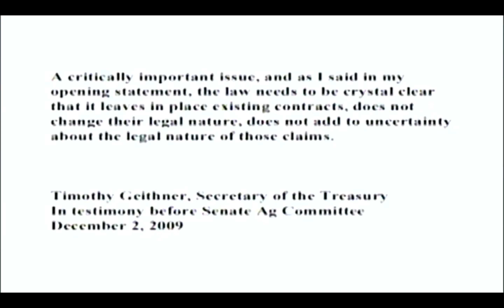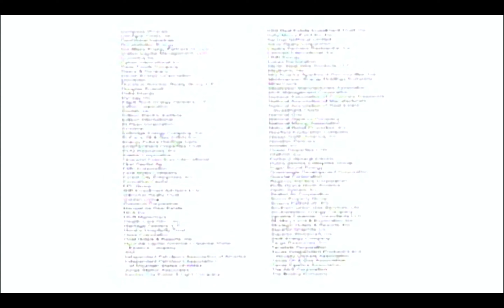Warren Buffet on How Financial Reform Will Effect Berkshire Hathaway (2010)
Warren Buffett is an American investor, business tycoon, and philanthropist, who is the chairman and CEO of Berkshire Hathaway. He is considered one of the most successful investors in the world and has a net worth north of $90 Billion, he is often referred to as the Oracle of Omaha. Charles Munger is an American investor, businessman, former real estate attorney, and philanthropist. He is vice chairman of Berkshire Hathaway, the conglomerate controlled by Warren Buffett. Berkshire Hathaway wholly owns Geico, Duracell, Dairy Queen, BNSF, Lubizol, Fruit of the loom, Helzberg Diamonds, Pampered Chef and NetJets. It also owns a significant holding in American Express, Wells Fargo, Coke, Bank of America, and Apple.

Berkshire's annual shareholders' meetings take place at the CHI Health Center in Omaha, Nebraska. Attendance has grown over the years with recent numbers totaling over 40,000 people a year. The 2007 meeting had an attendance of approximately 27,000. The meetings, nicknamed "Woodstock for Capitalists", are considered Omaha's largest annual event along with the baseball College World Series.